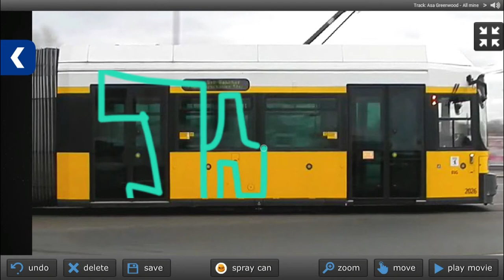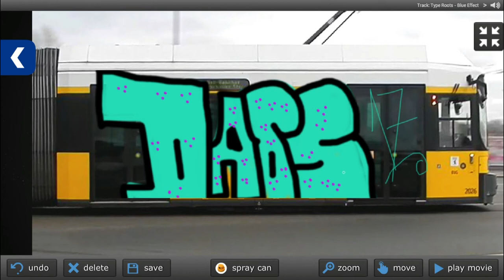Bombing DAOS In BVG Tram |Graffiti Unlimited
hola amigos de youtube espero que esten muy bien bueno hoy les traigo otro video haciendo un graffiti como veran puse mi voz al final diciendo que si me quieren pedir graffitis pidanlo a mi que me encantan los graffitis aqui les doy una oportunin bueno esto fue todo si te gusto dale like y si no te gusto tambien dale like sucribete comparte el video con tus amigos o familiares y nos vemos hasta la proxima un saludo y adios